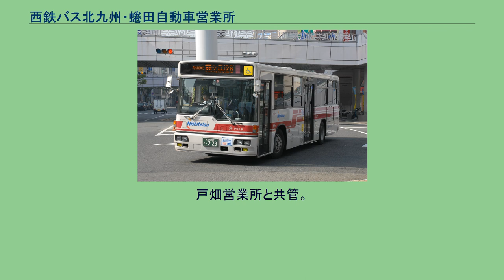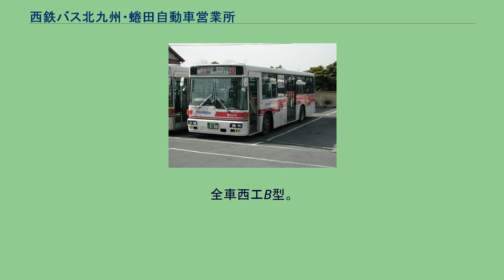西鉄バス北九州・蜷田自動車営業所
西鉄バスの営業所_(廃止)
当時の路線車 西鉄バス北九州・蜷田自動車営業所（にしてつバスきたきゅうしゅう・になたじどうしゃえいぎょうしょ）は、かつて存在した西鉄バス北九州のバス営業所。
主に北九州市都心部と小倉南区を結ぶ路線を担当。
なお、「営業所」の名称は西鉄バス北九州社内における呼称であり、西鉄本社ではサイトにおける事業所案内で行橋営業所とともに「車庫」扱いしていた。
湯川営業所にて 蜷田車庫自体は古くから存在していたが、もともとは「車庫」とは名ばかりの「折返し場」であった。
営業所としては現在の湯川新町三丁目バス停付近に湯川自動車営業所が存在していた。
その後、西鉄グループの事業見直しで北九州地区に於けるタクシー事業を強化することとなり、その拠点を確保するため湯川営業所が廃止・タクシー営業所（北九西鉄タクシー小倉南営業所）に転換され、蜷田車庫は有人営業所に昇格し湯川営業所の業務を引き継いだ。
一旦再び戸畑営業所の車庫に降格となったものの、行橋車庫同様有人の営業所として機能していたため、2008年社内での名称が「自動車営業所」に戻った。
なお、タクシー営業所については、その後国の再規制やグループ全体における事業リストラの余波もあって閉鎖され、「小倉営業所」として小倉北区中井に移された。
蜷田車庫時代には蜷田バス停で折り返す区間便も設定されていた。
グループにおけるバス事業見直しに伴い、他の営業所に比べ「固有路線」が無く全ての路線が他の営業所との共同運行となっていたこともあり、2012年6月23日の終バスを以って営業所としては廃止された。
このリストラにより、小倉南区南東部のバス事業主轄は弥生が丘営業所に一本化されたが、車庫機能の存廃については明らかにされていない。
また一部路線は小倉と弥生が丘の共同管理に移行した。
※湯川営業所跡地は、西鉄タクシーの営業所に転換された後に「紳士服専門店 ザザホラヤ 小倉総本店」の第二駐車場となった。
以下の路線は平日・土曜日の朝のみ運行されていた。
金田陸橋西行きは客扱い後に金田一丁目へ回送されてここから八幡製鉄所総合センター前行きとなった。
戸畑営業所と共管。
戸畑駅系統（小倉駅前⇒戸畑駅間）（戸畑駅⇒戸畑区役所間）は行先番号5番へと変わった。
路線車のみで、三菱ふそうと日産ディーゼルの配置。
全車西工B型。
運賃表示機は小田原機器製、運賃箱はレシップ製を使用。